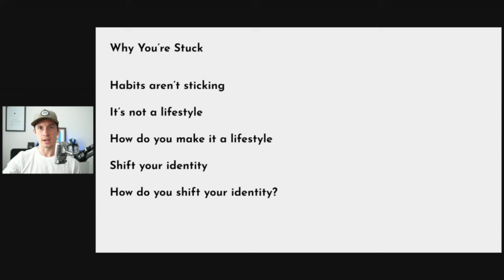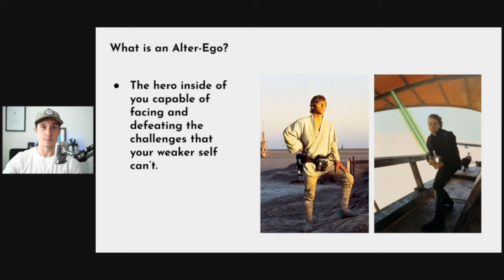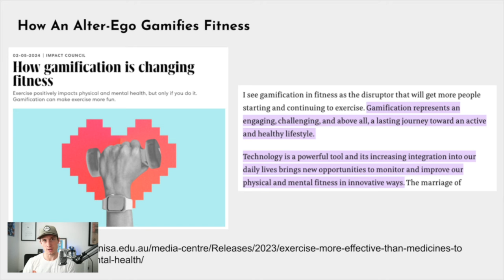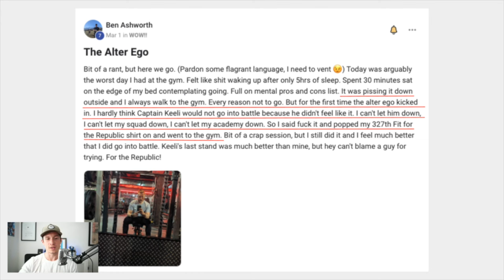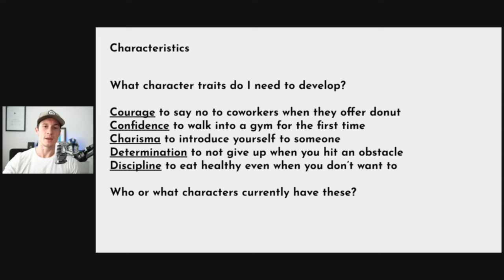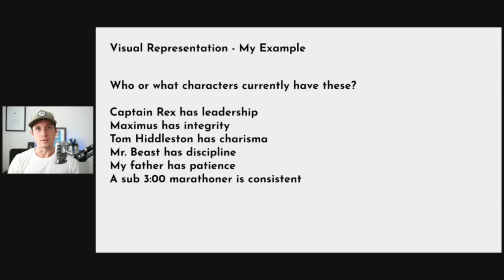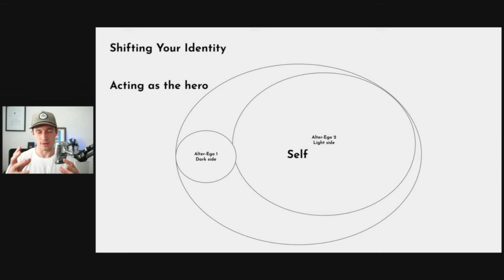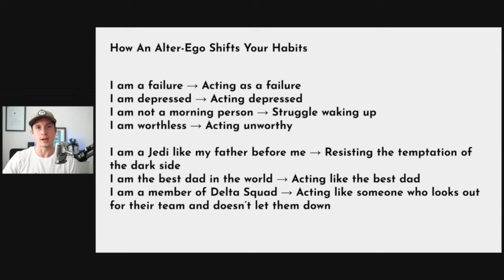How to create your Alter-Ego to shift your identity [STEP-BY-STEP GUIDE]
In this video I share the step by step process to building an alter ego in fitness that will make you unstoppable. A lot of this content comes from the Todd Herman book, the Alter-Ego Effect, but I have added some elements based on the practices I've done with clients by gamifying fitness to help them tap into their alter-ego in the gym

Join the Republic Training Grounds, a free community of Troopers getting Fit For The Republic!